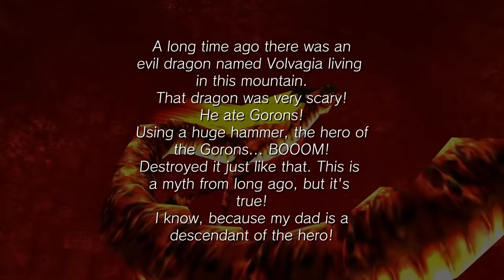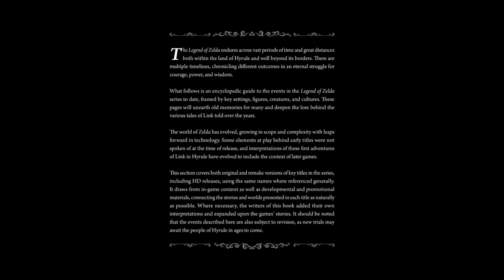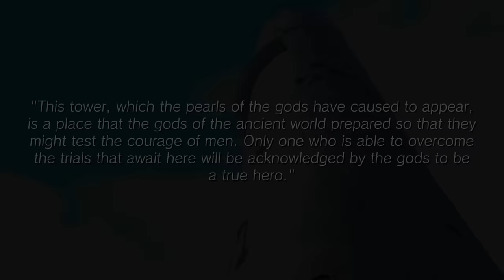Lore of the Dungeons - Zelda: The Wind Waker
A look at the lore and story of EVERY dungeon in The Wind Waker, together with @BanditGames

Check out Part 2, for a look at dungeons like the Forbidden Woods and the Wind Temple,

SOURCES:

Hyrule Historia, Zelda Encyclopedia

Nintendo

Thank you so much to Channel Members:

ZeldaButAGrl
Marc Pfannkuch
Control Order Balance
Silent hero
ChartamusPrime
Damiana Markey
Gabeora
Krakenjackz
Noah Hoshyla
lily
Daniel Buchholz
HumanAfterAll17
Vincent Jetté Pomerleau
Zach Kahn
Jess_sess
PapiChris
DroneFlyer 101
Rjenyawd
MasterFlanagan
Sarukana
Vampyfoot
Rysskylt
Kaija
Michael Mecker
Celestial Kitsune
Thomas Drury-Wang
Scott Reika
Beffeeteevee
ShortStory
Orion Leduc-Ruddell
SonicFrake
Prawned 69
Xander
Marthmallow
Adib Alam
dropthebates
MonkeyGamerZOfficial
swholliday1
Minduino
S.A.H. Golem
Vitamin
Daniel Tucker
Gerudo Eli
Arjay
David Weltch
Shadowluigi //TSL

0:00 Intro
1:24 Dragon Roost Cavern
8:17 Fire Mountain
9:48 Tower of the Gods
13:29 Savage Labyrinth
14:31 Earth Temple
22:24 Ganon's Tower
25:48 Outro